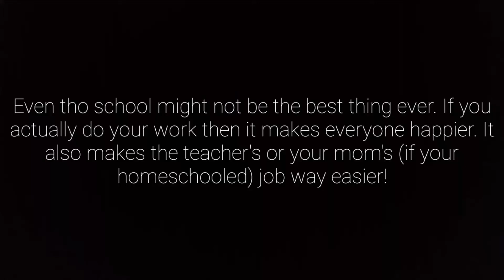PACKAGES CAME IN!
Got some of my orders from the wish app in and I'm so excited! Today I finished the remainder of my school and I went to work. I'm trying to edit my videos I keep procrastinating but I will do it!